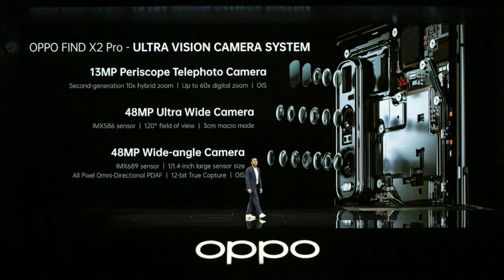Redmi Note 9 Pro Max, Vivo Nex 3S, TCL Foldable Phones, Oppo Find X2 Pro, MI Global Launch - #136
Redmi Note 9 Pro Max, Vivo Nex 3S, TCL Foldable Phones, Oppo Find X2 Pro, MI Global Launch - Tech News #136

Time Stamp :

00:04 - MI 10 GLOBAL LAUNCH
00:20 - Redmi Note 9 Pro Max
01:10 - Nokia 5g Smartphone
01:41 - Vivo Nex 3s
02:00 - TCL Foldable Phones
02:52 - Oppo watch & oppo find X2